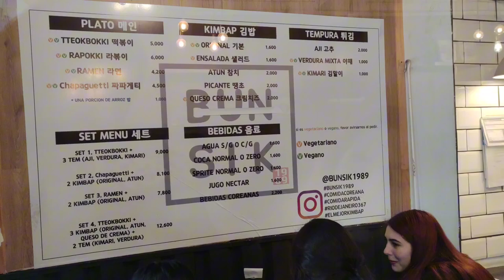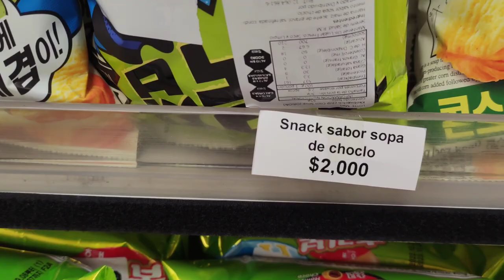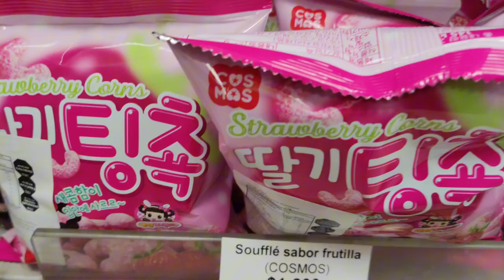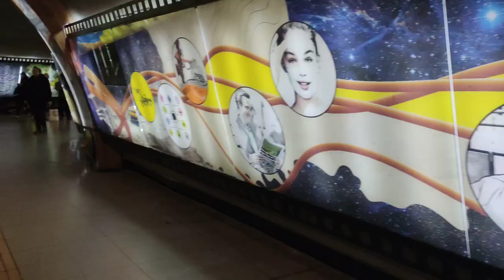Probando Comida Coreana 🇰🇷 en Patronato 🇨🇱 Vlog | Andry Pino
Amigos en esta oportunidad fui a probar comida coreana por primera vez y les quise mostrar mis primeras impresiones ☺️ además estuve acompañada de una vieja amiga, si me sigues desde hace tiempo seguramente la has visto en alguno de mis videos.. espero les guste y me cuenta en los comentarios si ustedes han probado comida coreana y si les gusta? 😁